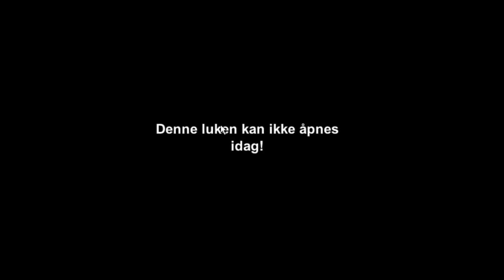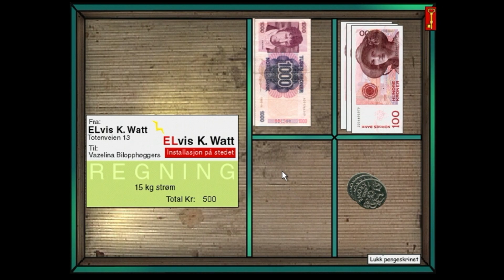HØGGMANN - Vazelina Hjulkalender Episode 4 | YouTube julekalender 2022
Hei alle sammen og god 19. desember. Her kommer årets YouTube julekalender fra meg, som etter suksessen fra de tre foregående årene, er et julekalender spill utviklet av Young Genius og ePress for TV2. PC spillet ble utgitt i år 2000.

I den fjerde episoden er vi inne i drømmen til Høggern og hjelper han med å spise pizza.

Vil du støtte kanalen min og samtidig se kul ut?

Denne let´s playen vil komme en gang i uken i adventstiden. Hver mandag kl. 19.00 og julaften episoden kommer kl. 19.00.